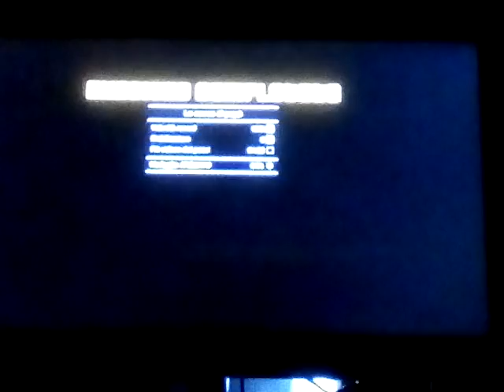Grand Theft Auto 5 mod vita reale